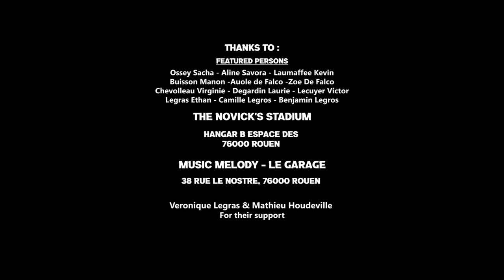ALITSH - The Bridge (Official Video)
In life, never lose hope and always keep your head up!
This is my first official music video and I am extremely excited to share it with you. You can stream and listen to the track now, all links are 👇 Feel free to reach me at or on social media, all links are 👇 If you're enjoying, please like, comment & subscribe 🙏

Wanna help Alitsh producing his 2nd EP & Music video?

©️ CREDITS ©️
🎸  Composed, arranged, recorded & produced by: Alitsh Records
🎛  Mixed & Mastered by: Maxime Periat (MK Studio)
🎥  Created, Directed & Produced by: John & Jimmy Desplanques (Crossroad Association)
⏯  Executive Production by: Alitsh

👥  CAST 👥
- James, the Boxer: Mdj Djama
- Coach James: Véronique Legras
- Assaulted Man: Fabien Jouanne
- Aggressor: Affif Djelti
- Training Partner: Giovani Toussaint
- Coach Boxer: Mathieu Houdeville
- Challenger: Thomas Samson
- Referee: Ossey Sacha
- Crowd: Aline Savora, Laumafee Kevin, Manon Buisson, Auole de Falco, Zoe De Falco, Virginie Chevolleau, Laurie Degardin, Victor Lecuyer, Ethan Legras, Camille Legros, Benjamin Legros

🙏  SPECIAL THANKS  🙏
- The Novick's Stadium, Rouen
- Music Melody, Rouen
- Véronique Legras
- Mathieu Houdeville